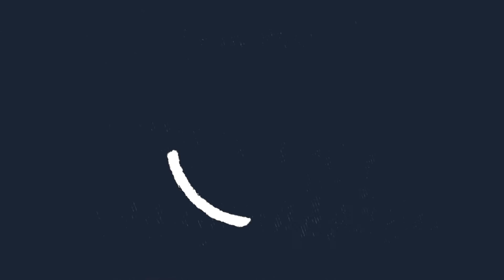Night (Official Video)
Welcome to the story of a love spell gone horribly wrong.

Blood Moon EP coming 2017.